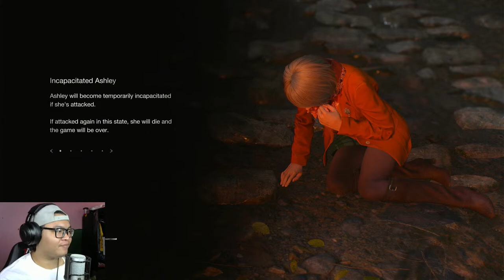【Resident Evil 4 Remake】TEMPERANCE CHILD! (Ashley's Solo Section)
We're still at the castle and come to the part where Ashley is separate from Leon and had to do it alone. Its the scariest thing ever!